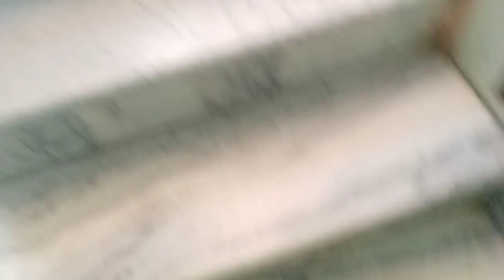🇵🇰🇵🇰🇵🇰🇵🇰🇵🇰🇵🇰🇵🇰🇵🇰Aaj Hamari taraf se Jashn E Azadi Mubarak aap Sabko Dil Dil Pakistan zindabad🇵🇰🇵🇰🇵🇰